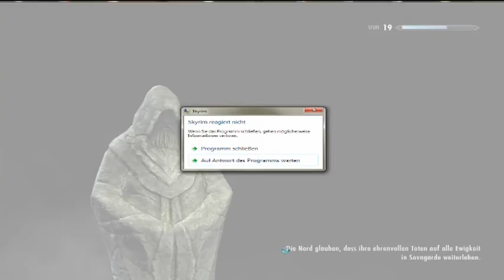Let´s Play Skyrim 101: Technische Schwierigkeiten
Die Schwierigkeiten werden vor der nächsten Folge behoben sein.